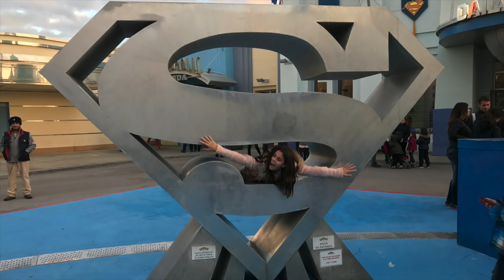NAVIDAD EN PARQUE DE ATRACCIONES/ LA DIVERSION DE MARTINA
Hola amigos divertidos! Navidad en un parque de atracciones!!Os acordais del parque donde me fui para Halloween? Pues esta vez me fui al parque Warner a pasar un día de Navidad. Espero que os guste mucho y me regaléis un like. Un millón de besos divertidos!!